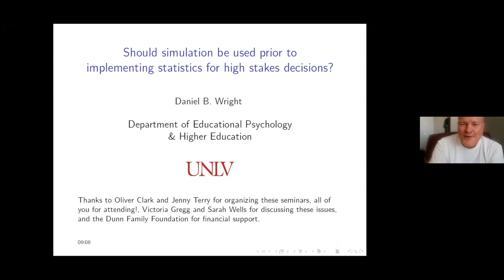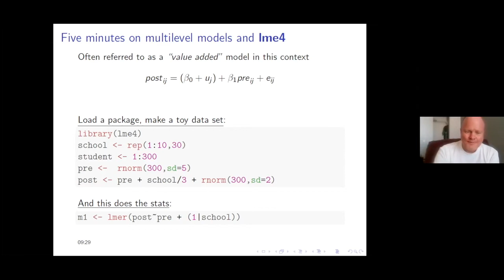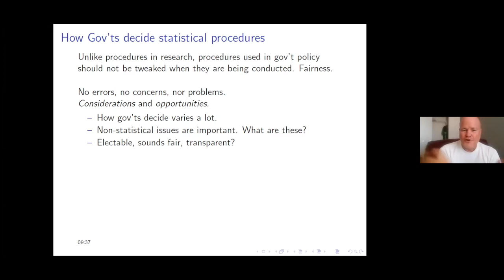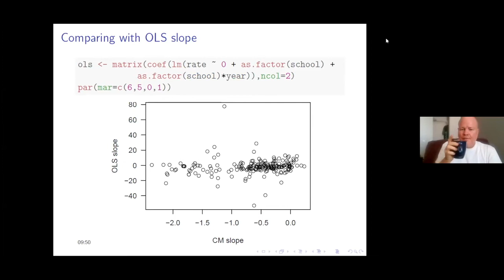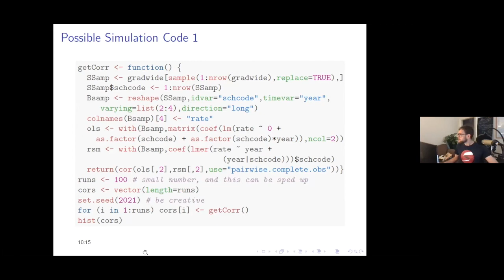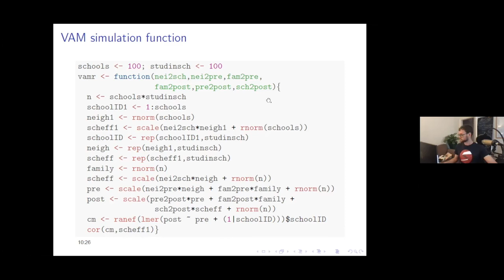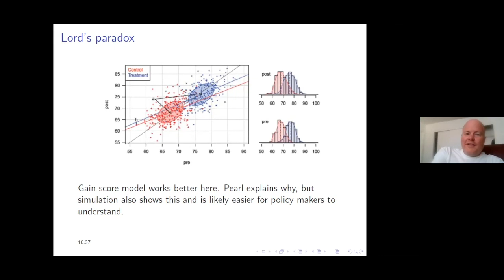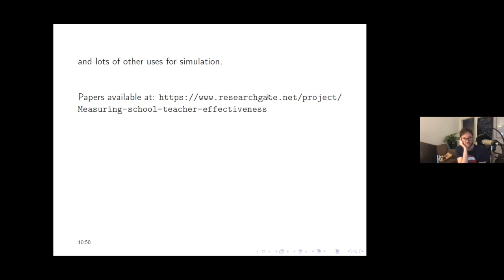Using simulation before implementing policies in education with Dan Wright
I will discuss two sets of simulations that evaluated algorithms that were in use to give grades to schools. For both, participants will construct the code for the simulations (with guidance from the instructor) and run the simulations. We will discuss whether governments should use simulation of algorithms prior to their implementation if they are not sure how they will perform.